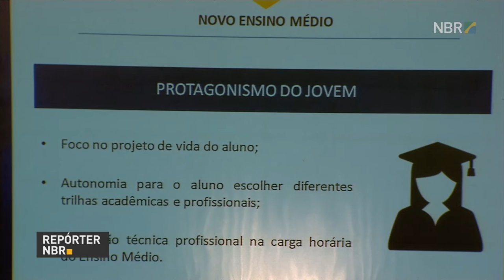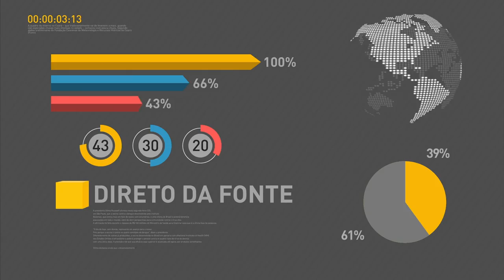Dia Nacional de Luta da Pessoa com Deficiência chama atenção para inclusão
REPÓRTER NBR - 22.09.16: O governo federal apresentou o novo modelo do ensino médio. Os empregos formais destinados a pessoas com deficiência cresceram mais de 5% nos últimos dois anos.